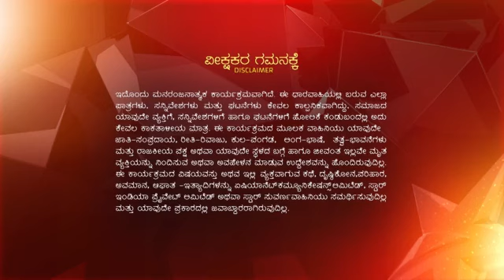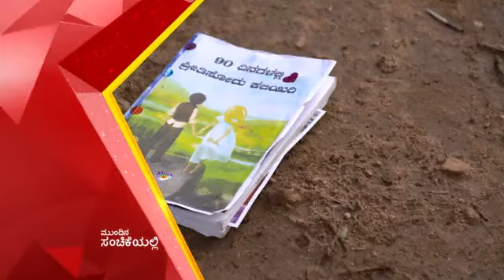Premaloka_S1_E215_EPISODE_Reference_only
anti-piracy upload Premaloka_S1_E215_EPISODE_Reference_only